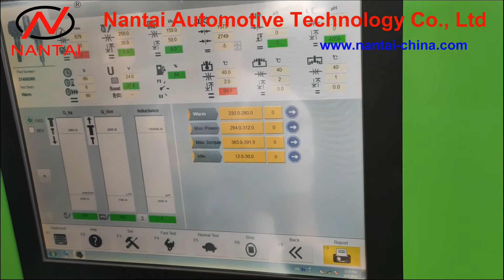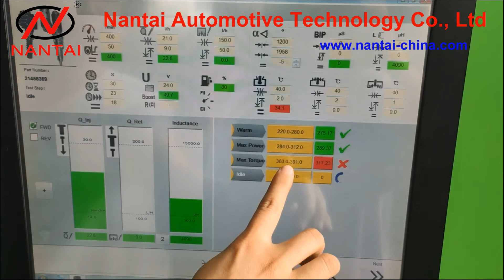Taian Nantai CR966 Common rail test bench test stand calibrat machine EUI EUP Testing function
Whatsapp/Wecat/Skype: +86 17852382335  / 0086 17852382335